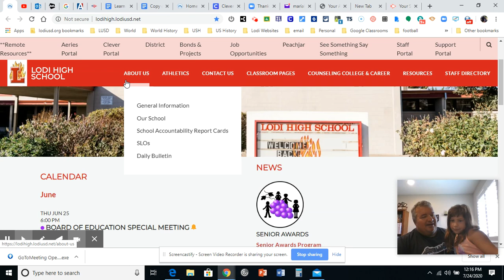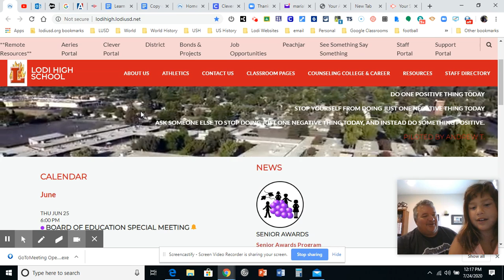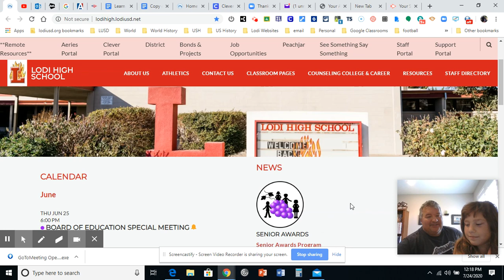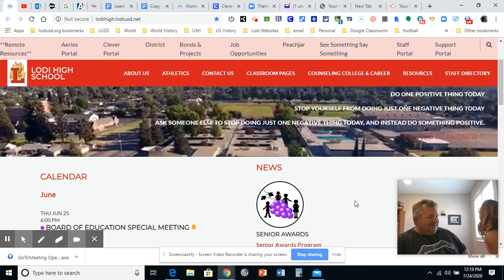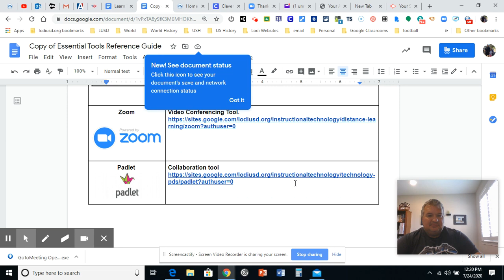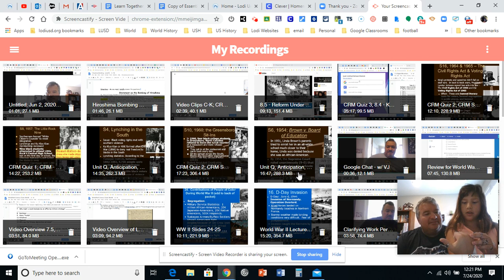Corona virus Times and checking ScreenCastify with a 6 minute video 1